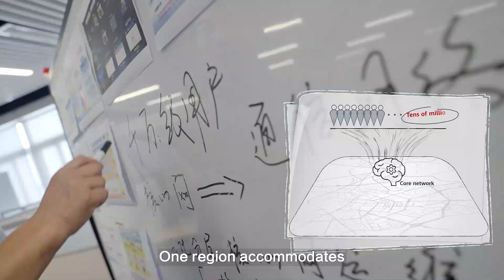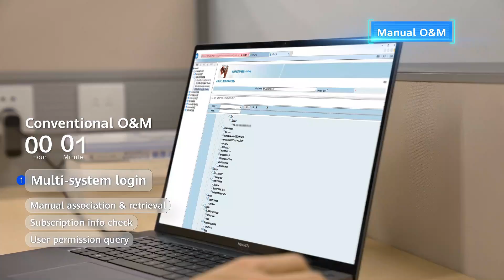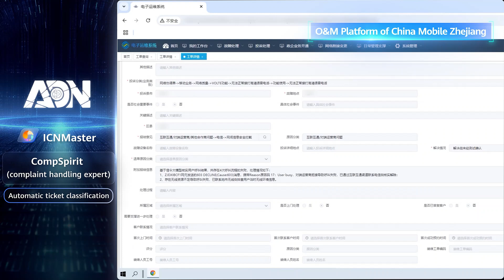Transforming Core Networks: China Mobile’s Innovative Approach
Discover how operations and maintenance (O&M) agents are transforming core network efficiency for engineers!

At China Mobile Zhejiang, innovative practices are setting new standards in the industry. Watch this video to see Huawei's ICNMaster solution in action, showcasing its ability to streamline processes, enhance performance, and drive impactful results in network management WinWin